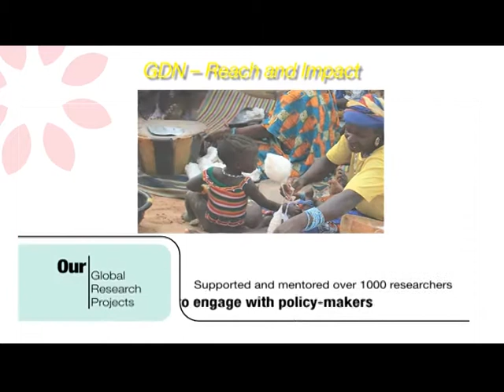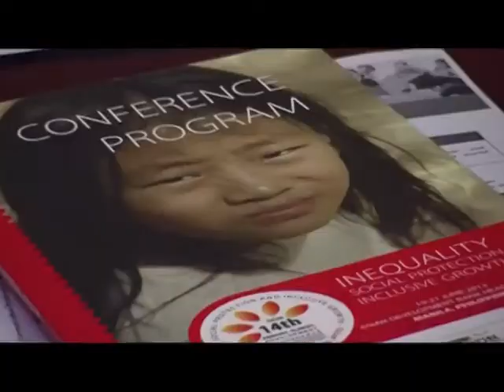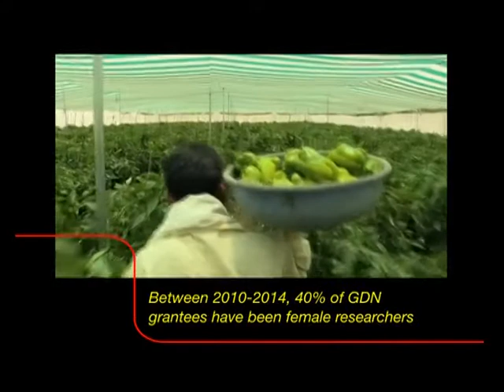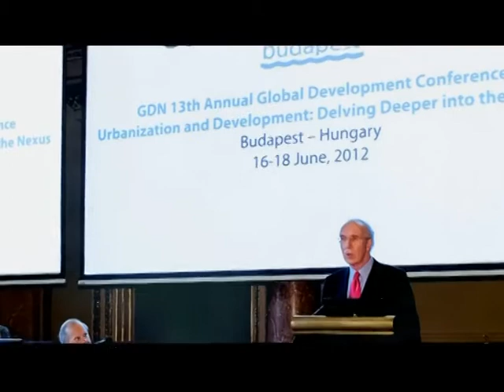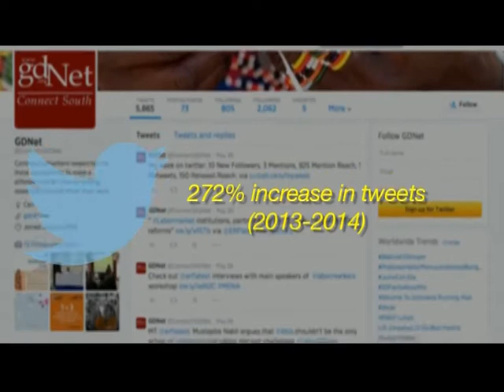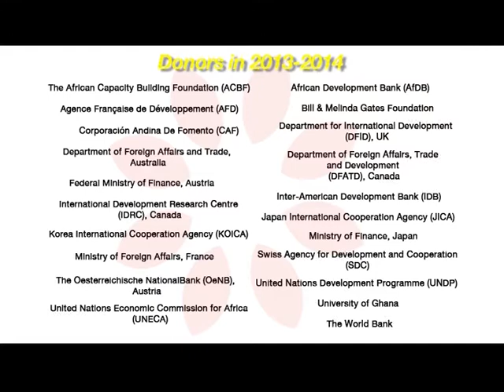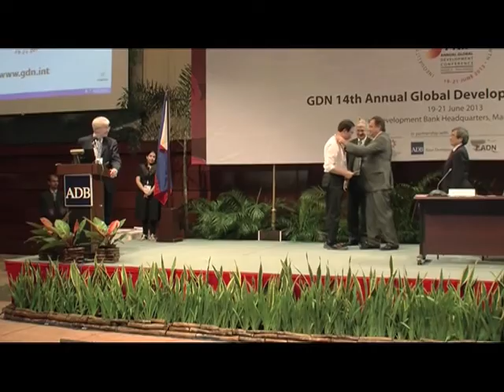Celebrating 15 Years of Global Development Network (GDN)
Global Development Network, a public international organization, has been at the forefront of supporting researchers in developing and transition countries to generate and share applied social science research to advance social and economic development. Explore our story.